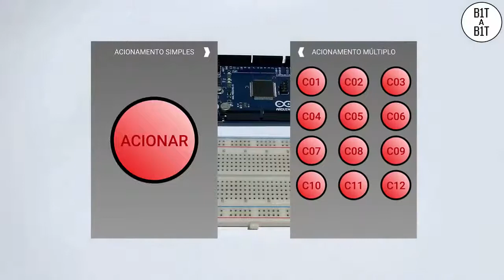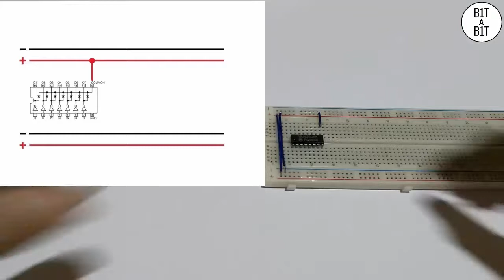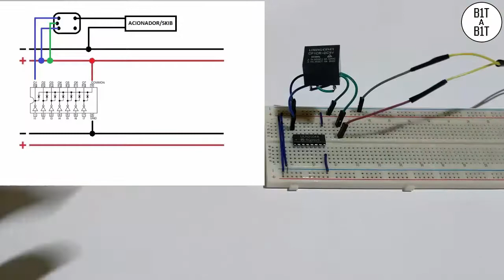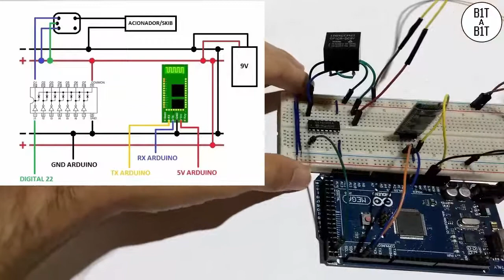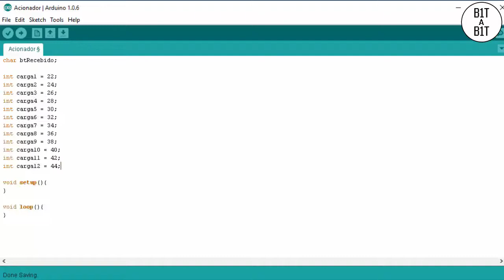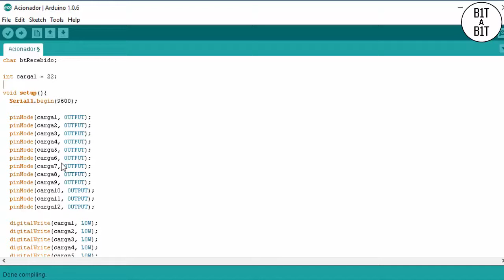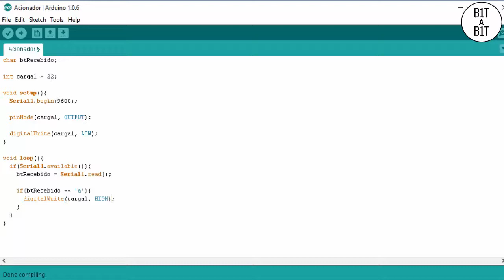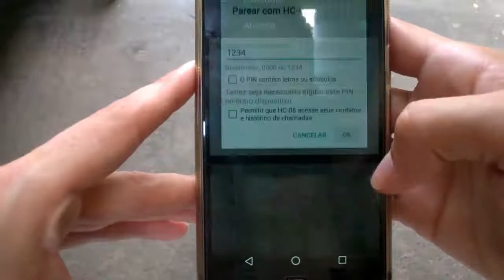Arduino - Acionando fogos com o celular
Neste vídeo demonstro como fazer um projeto de acionamento de fogos de artifício, mas também pode ser adaptado pra acionar outros tipos de coisas.
O acionamento é feito através do celular usando a comunicação Bluetooth. O aplicativo possui duas interfaces: uma que permite fazer um acionamento único e outra que permite fazer até 12 acionamentos.